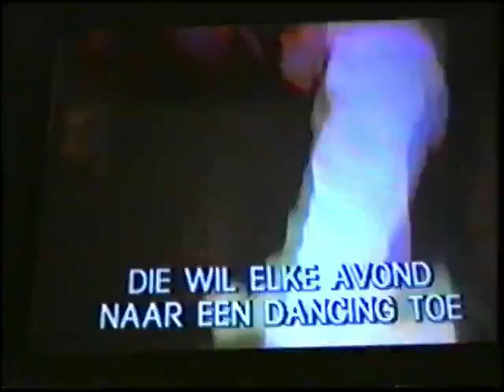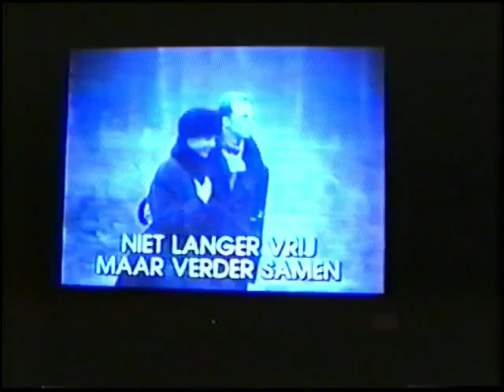1994 Klasseavond 2D It Anker Surhuisterveen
In oktober 1994 hield klas 2D van csg It Anker in Surhuisterveen een klasseavond.